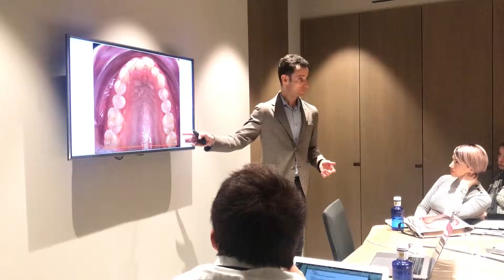Curso del Dr. Diego Peydro en su clínica de Valencia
En este vídeo se resume la estancia clínica que impartió el doctor Diego Peydro a 12 doctores internacionales y una decimotercera española. Los cursos intensivos constan tanto de teoría como de práctica.